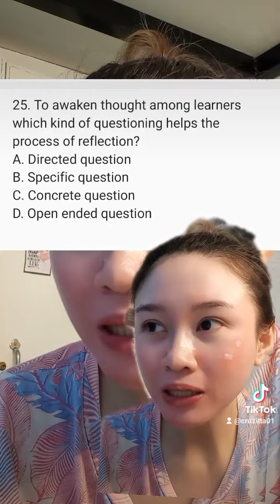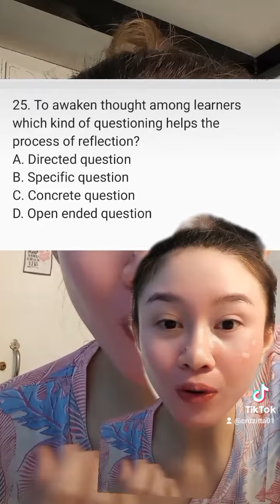ARTS OF QUESTIONING | SOCRATIC METHOD | LET REVIEW | PABAON SERYE | VE NEIL VLOGS